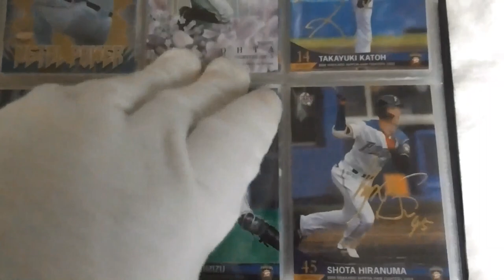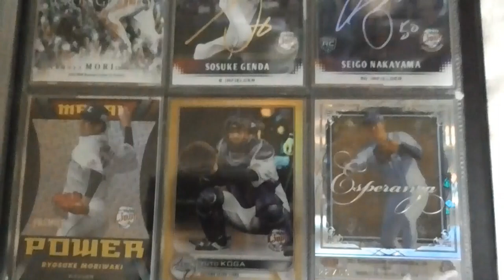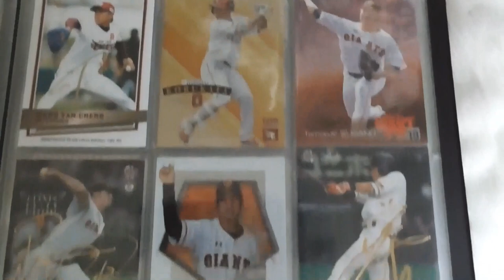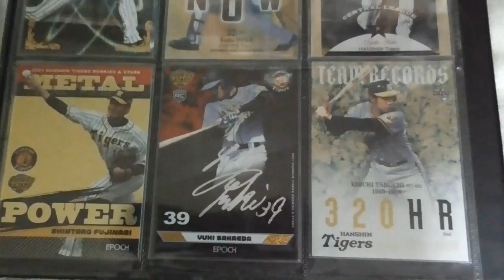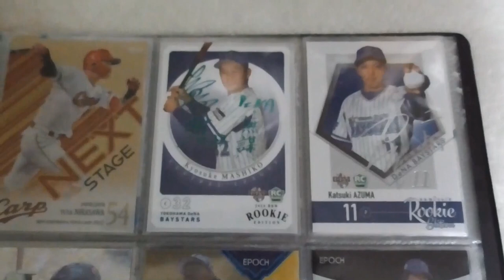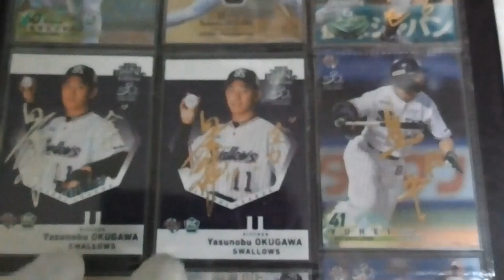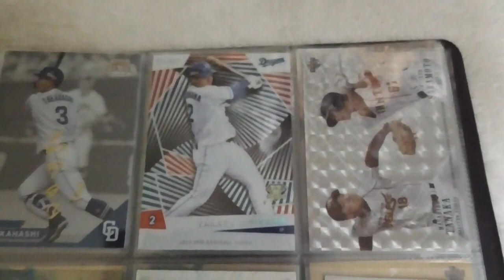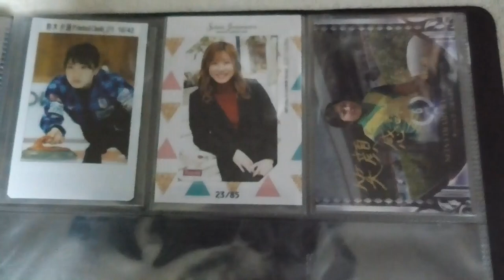直筆サインカード以外の貴重なカード紹介します。